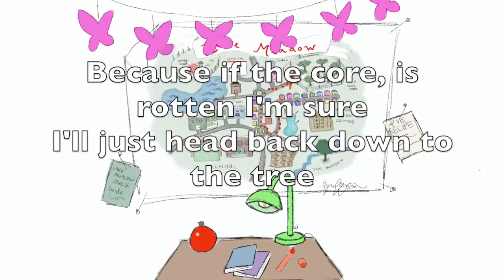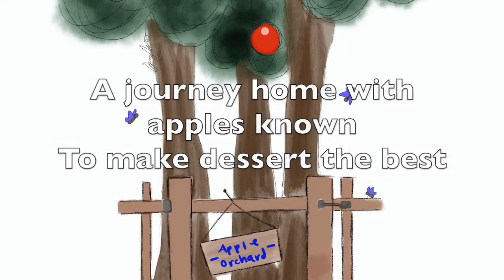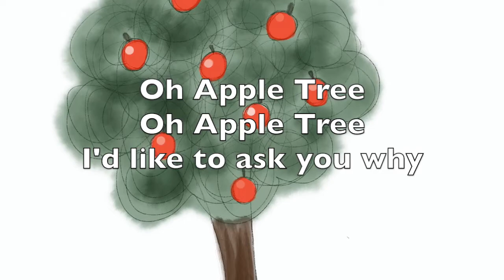Kids of Lake Meadow Presents: Alice and the Apple Tree Sing Along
Alice and the Apple Tree Sing Along

From book A of the Kids of Lake Meadow Book Series, Alice and the Apple Tree Sing Along Song features the fantastic images and poetic words to guide you through the iconic song.

The story tells of Alice and her quest to pick the perfect apple and make the perfect apple pie. From her research, her trip to the orchard, and finally in the kitchen for some fun baking, the Alice Sing Along is as fun as the book itself.

We'd love to hear from you as we grow our channel with quality kids content.